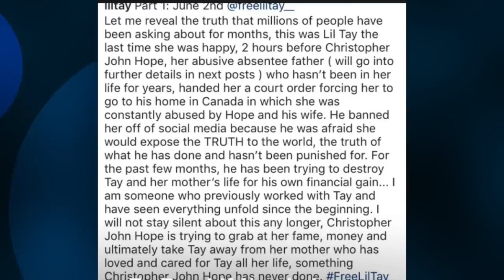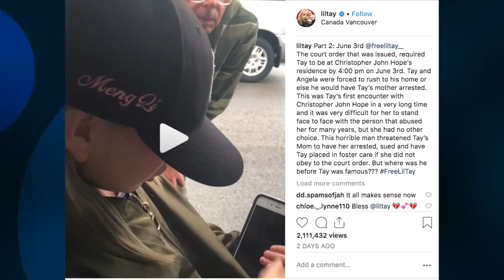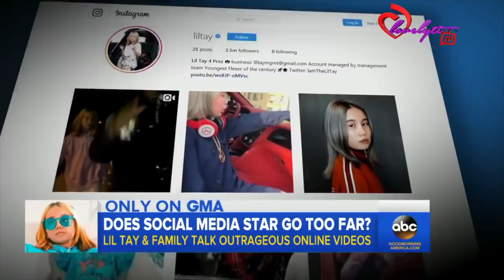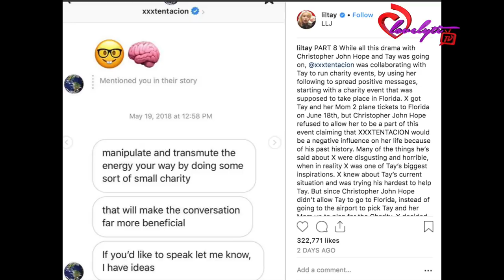Lil Tay Was Supposed to Visit XXXtentacion the Day He Was sh0+! DONOTfreeliltay 🙄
Today's Look😍
Lip Color:💄💋